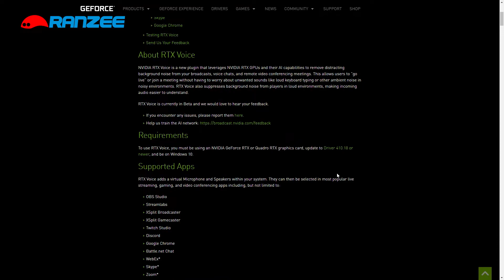Nvidia RTX Voice background noise cancellation app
We're checking out the NVidia RTX Voice background noise suppression cancellation app.